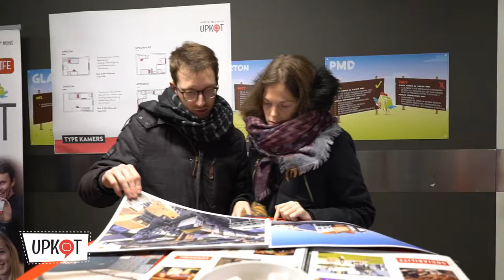Aftermovie verhuurdag Backstage² Upkot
What can you expect on an open Upkot day? A warm welcome and guided visits by Upkot students. On sight you can sign up to rent a beautiful student room in the building!